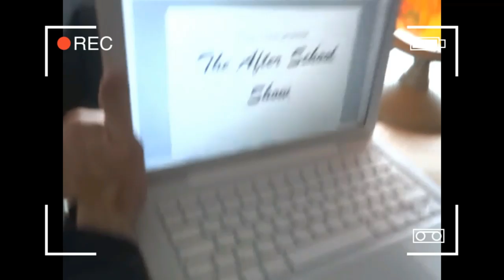Μπάσκετ με τον Ναύαρχο Βότση feat. Tasos Manolopoulos (Episode 6)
Το έκτο επεισόδιο της εκπομπής, μας φέρνει στον όμορφο δήμο Καλαμαριάς και στις ακαδημίες του υπαρχηγού της πρώτης περιόδου Τάσου Μανωλόπουλου.

Ο Ναύαρχος Βότσης είναι μία πολύ φιλόξενη ομάδα και μας έδειξαν πως να παίζουμε μπάσκετ χρησιμοποιώντας εξοπλισμό που λίγοι έχουν την τύχη να δοκιμάσουν.

Ο νικητής του διαγωνισμού μας για αυτήν την εβδομάδα κερδίζει το καλύτερο δώρο μας μέχρι στιγμής!

Μία ολόκληρη ετήσια συνδρομή στον Ναύαρχο Βότση!!!

ΝΑΙ ! Καλά ακούσατε! 1 ΧΡΟΝΟΣ ΔΩΡΕΑΝ ΠΡΟΠΟΝΗΣΕΙΣ!

Για να επικοινωνήσετε με τις ακαδημίες του Βότση μπείτε στη σελίδα τους στο Facebook:

Ευχαριστούμε:
Τον Κώστα Μος που μας παρέχει τη μουσική! Τσεκάρετέ τον :

Την Νικολέτα Τσολάκη για το Logo!